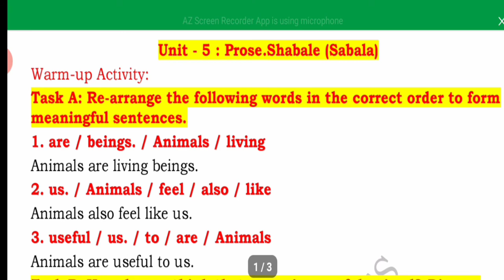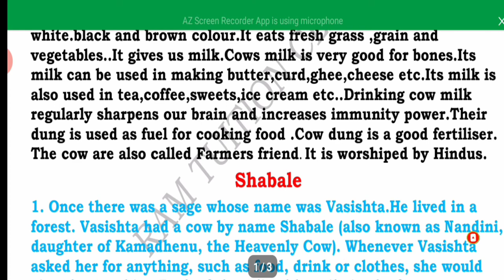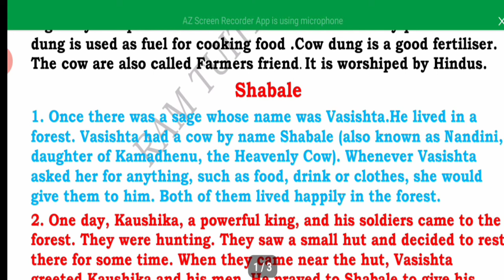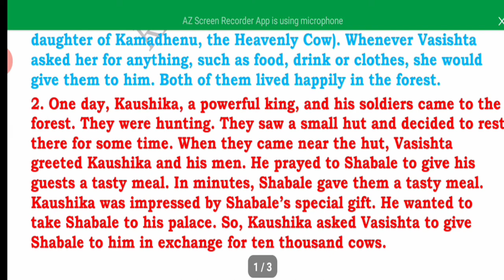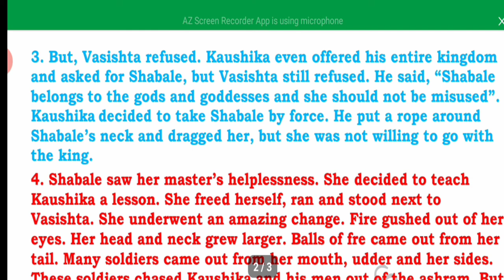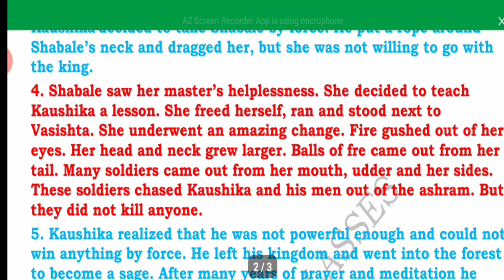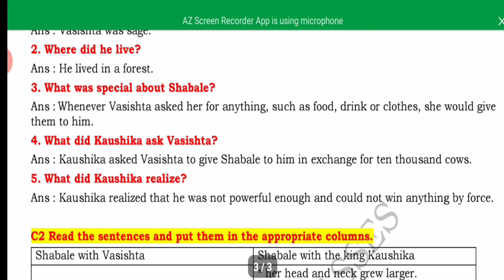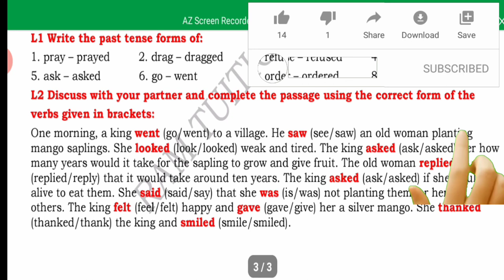shabale ramtuitionclasses/Shabale/Question Answer/5th unit 5/5th chapter 5/Shabale question answer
5th Class English Lesson/Shabale/All Questions and Answers/Warm-up Activity/Lesson explanation in Kannada/
shabale 5th english lesson,
shabale sabala question answer,
shabale sabala,
shabale 5th english lesson question answers,
shabale question answer,
shabale song,
shabale meaning in kannada,
shabale lesson,
shabale was also known as,
shabale instrumental,
shabale lesson,